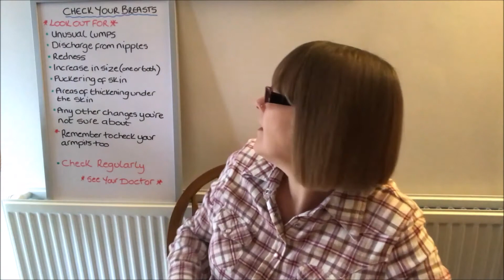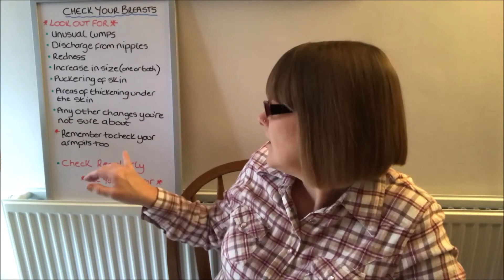Breast Screening And How To Check Your Own Breasts In Menopause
In this video I will be talking about the importance of breast screening and why checking your own breasts is important too. Hormonal changes during perimenopause and postmenopause can cause your breasts to change. But knowing about the changes that may be harmful can save your life. So I'll be giving you tips about what to look out for.

Apologies for the lighting quality in this video it does fluctuate quite a bit.